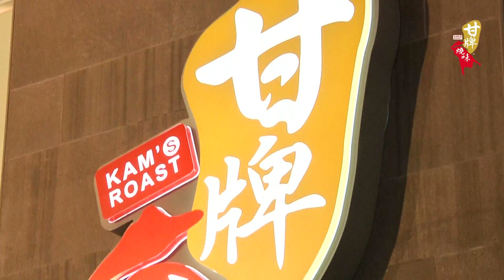Miss Singapore Lumiere International World 2017 finalists visit Kam's Roast